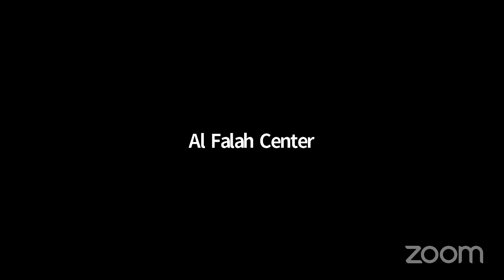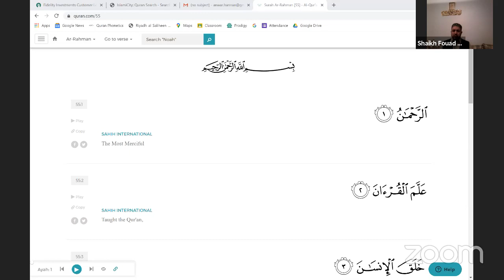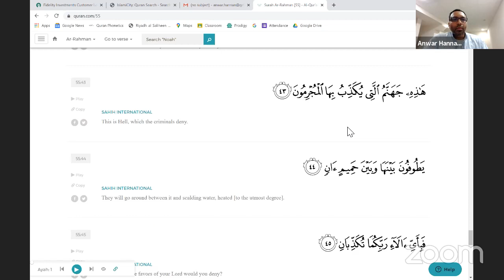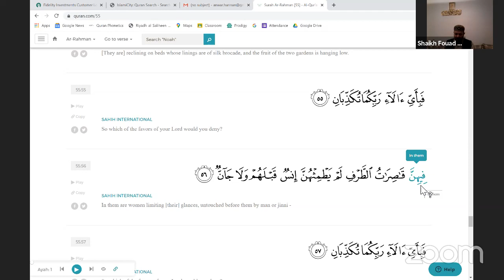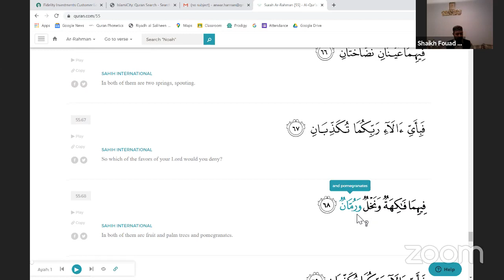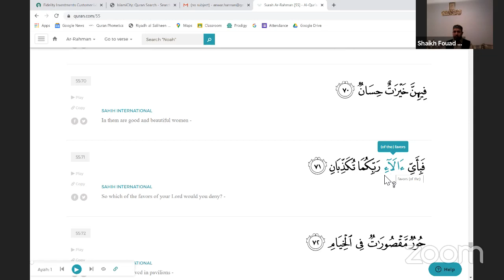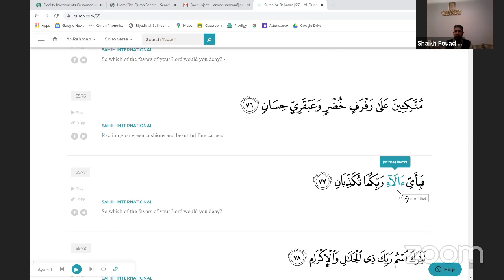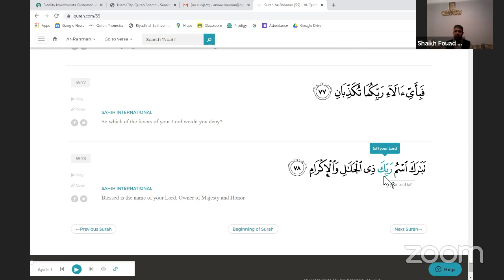Ramadan Night 28 Quran Recitation w/ Qari Fouad El Kassas: Surah Rahman + Lecture by Sh. Yasir Fahmy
Board member Khalid Nisar introduces the verses to be recited
Quran Recitation with Qari Fouad El Kassas: Surah Ar-Rahman, verses 46-end
Lecture by Shaykh Yasir Fahmy on Surah Ar-Rahman